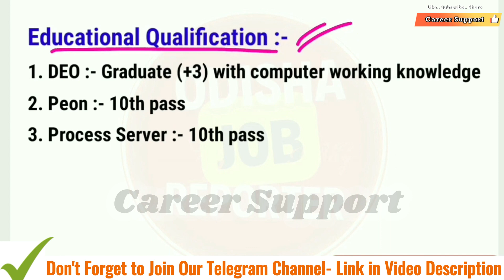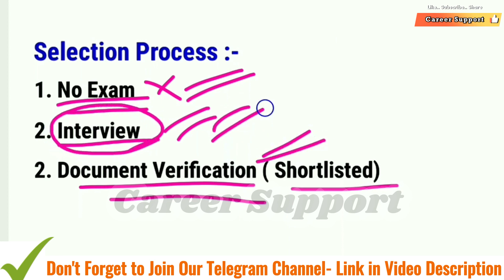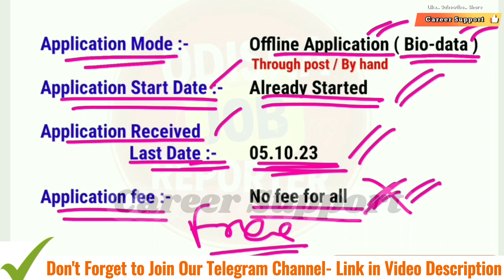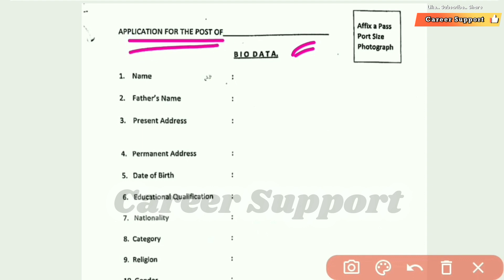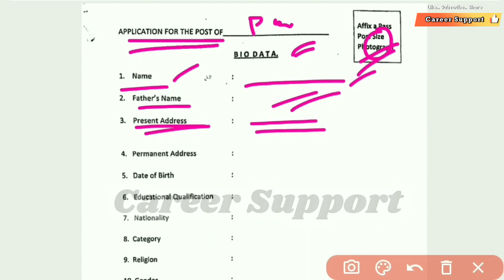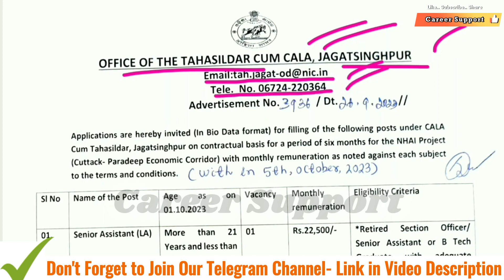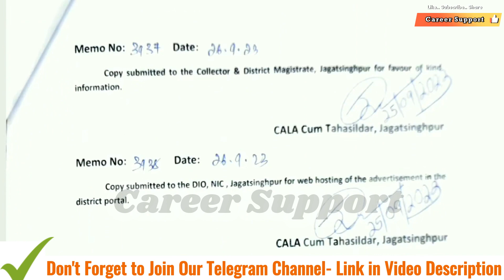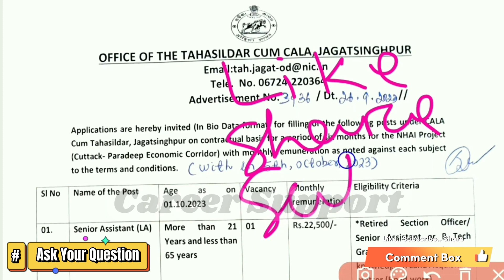Odisha Peon Recruitment | Odisha DEO Recruitment 2023 | Odisha Tahasil Office Recruitment 2023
Odisha Tahasil Office Recruitment 2023 | odisha peon job recruitment | odisha govt job recruitment 2023 peon | peon job 2022 odisha | odisha peon post vacancy | odisha peon post recruitment 2023 | by Career Support

Welcome to Career Support Family. "Let's Learn Something New".

🎯 Part-time Work
🎯 New Startup/ Business Ideas
🎯 Complete Career Support
- and many more in-demands Videos.

peon post in odisha govt,
odisha peon post recruitment 2023,
odisha govt peon post recruitment 2023
odisha deo recruitment 2023,
odisha panchayat deo recruitment 2023,
odisha panchayat deo recruitment 2023 apply online,
odisha panchayat deo recruitment 2023 online apply,
how to apply odisha panchayat deo recruitment 2023,
deo recruitment 2023 odisha,
deo odisha recruitment,
panchayat deo recruitment 2023 odisha,
deo post in odisha,

About Topic
odisha collector office jobs
odisha govt job updates
odisha panchayat recruitment 2023
odisha clerk jobs 2023
10th pass govt jobs 2023
india post gds cutoff
10th pass government jobs 2023
12th pass government jobs 2023
12th pass job